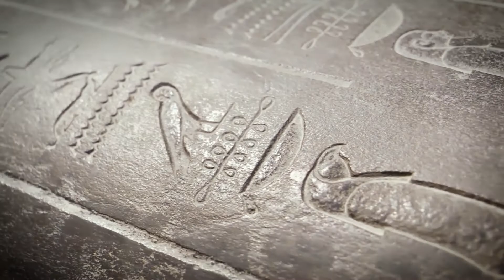hello tripvana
Travel is not an industry, it's a way of life. It is our way of understanding our universe and our place in it. It is our path to self-discovery. Nirvana is a journey. Start your journey!